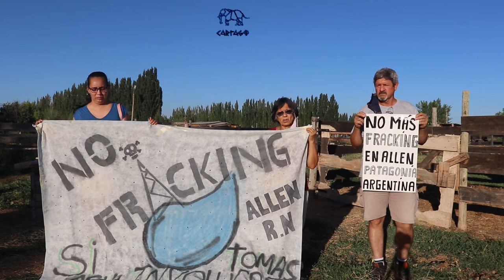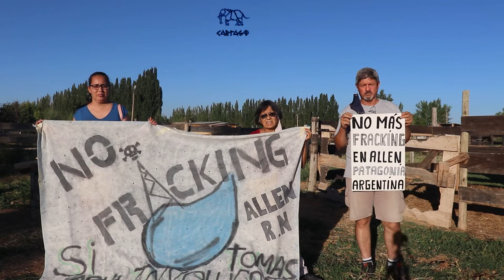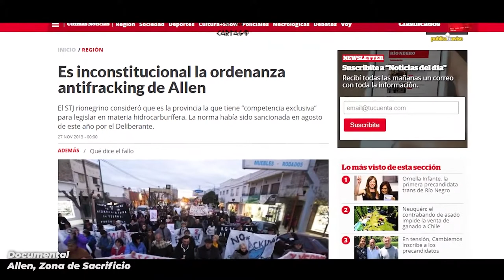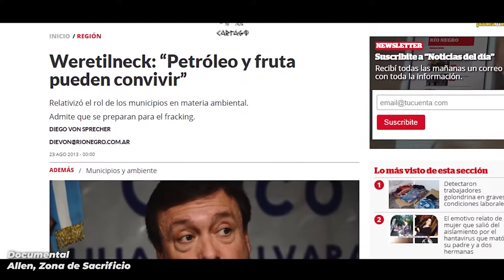El Fracking es un infierno: Allen y la trampa de YPF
YPF perforó en el área más de 200 pozos y desde entonces hubo explosiones, derrames y distintos accidentes. A la familia Peña también le afectó en su vida cotidiana: “Se rajó la pileta, las paredes [de la casa] y los vidrios tiemblan, somos tres familias con niños. No podemos dormir por los ruidos y padecemos mucho estrés”.